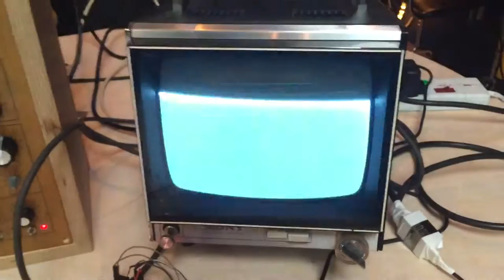Touch sensor, synth and camping TV hooked up!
MOFOS synthesizer being controlled by an Arduino using an MPR121 keypad module. Speaker is an old tube based baby monitor (eh!) and it is also switching on and off an old B&W TV. This was as setting up for Synth DIY meet at Music Hackspace.